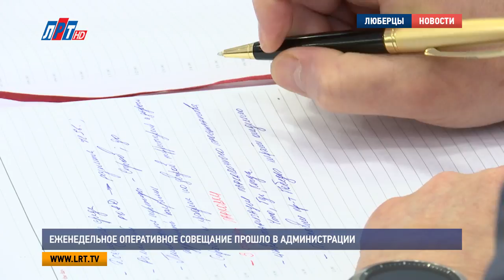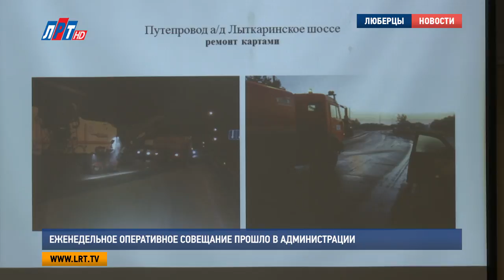Еженедельное оперативное совещание прошло в администрации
Еженедельное оперативное совещание состоялось в администрации городского округа Люберцы.  Итоги минувшей недели подвели руководители структурных подразделений и органов администрации.

В начале совещания начальник люберецкого межмуниципального управления МВД доложил об оперативной обстановке в городском округе. Так, по его словам, за прошедшую неделю в полицию поступило полторы тысячи обращений граждан. 66 из них послужили поводом для возбуждения уголовных дел, а 55 преступлений были раскрыты по «горячим следам».

Евгений Романцев, начальник МУ МВД России «Люберецкое»:
"14-го числа у нас в деревне Марусино произошла ситуация. Был вызов скорой помощи, приехал фельдшер, и, те, кто вызывали, оказали сопротивление фельдшеру, избил его. Врач обратилась с телесными повреждениями.."

Такие случаи стали нередкими по всей стране, сейчас их контролируют на федеральном уровне. Поэтому, Евгений Романцев призвал всех немедленно сообщать о подобных ситуациях в полицию. В свою очередь, люберецкие огнеборцы сообщили, что за минувшую неделю они совершили 36 выездов по сигналу тревоги и ликвидировали 3 пожара. Одно из возгораний произошло в воскресенье в Люберцах.

Павел Иванов, начальник люберецкого гарнизона пожарной охраны Московской области:
"Произошел пожар в квартире на втором этаже. В ходе ликвидации пожара было спасено 4 человека, один ребенок и трое взрослых, а также эвакуировано 35 человек. Не сработала система дымоудаления в доме, т.е. та система, которая весь дым должна была вывести.."

Также на заседании стало известно, что в Люберецком округе из запланированных в этом году 1300 подъездов уже отремонтировано 607 входных групп. Эта работа ведется в рамках губернаторской программы. Кроме того, Александр Проворов сообщил,  что все объекты муниципалитета активно готовятся к грядущему отопительному сезону.

Александр Проворов, заместитель руководителя администрации г.о.Люберцы:
"Общая готовность к отопительному периоду 17-18 года «Люберецкой теплосети» составляет 65,6%. На 80% завершена подготовка котельных, ЦТП на 60%, тепловые испытания сетей выполнены на 60%, гидравлические испытания на 71,3%.."

Раменское подразделение Мосавтодара подготавливает дороги к международному авиасалону «МАКС-2017». Кроме того, во дворах заделали 53 выбоины. На региональных трассах ямочный ремонт прошел на площади более 140 квадратных метров.

Егор Бунтин, заместитель начальника управления дорожного хозяйства городского округа Люберцы:
"Завершены работы по расширению проезжей части и обустройству пешеходного тротуара у Центра активного долголетия в Малаховке. Все требования выполнены. Установка знаков у центра долголетия запланировано на эту неделю.."

В завершение совещания представители Государственной инспекции труда Московской области наградили сотрудников Люберецкого водоканала сертификатом за доверие. Такой редкий документ выдается организациям, которые успешно прошли проверки на предмет соблюдения трудового законодательства. Пока его заслужили только 4 компании городского округа.

Анна Троян, Кирилл Евгеньев, Никита Скраган